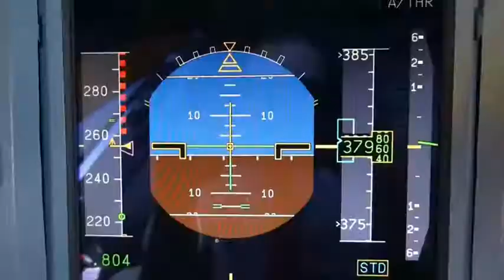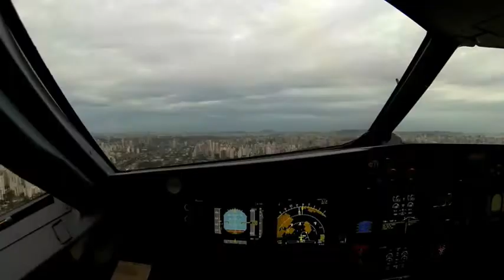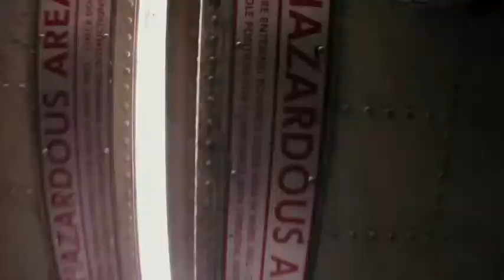Italo disco Modern. Cetu Javu - Help Me Now . Jet airliner travel fly remix